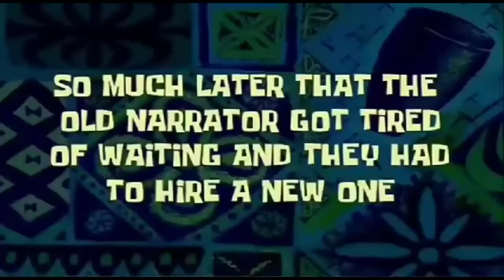Wtf Moment and finding Neither fortress | New hope in Minecraft | I am back | APS GAMING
Hello guys firt of all I should apologise because I am back after a long time. But I have given the reason in the video ( it is related to gaming only ). I know after my previous video many people may thought that is video is below average compared to previous video and may be they were not interested in these videos. There are minor issues related to editing but I am editing in mobile so this type of things happen but I will try my best to overcome these issues.

1:- Trying somthing new in the starting 😅
2:- Progress in the village
3:- Going to find Nether fortress

Movies based on games:-